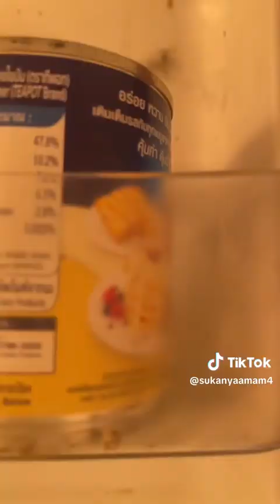เขิลพ่อเฒ่ากินข้าวได้นิดเดียว บ่คือกินข้าวนำเมียว่าซั่น5555#คู่รักทหาร